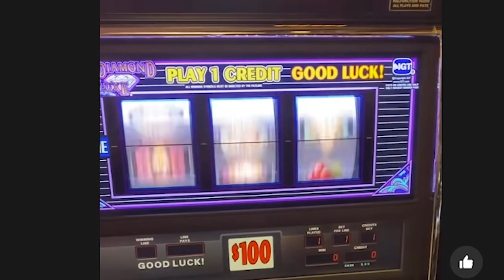I Got The Luckiest Hedgehog Build YOU WILL EVER SEE in Super Auto Pets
I got the perfect hedgehog build that is all.